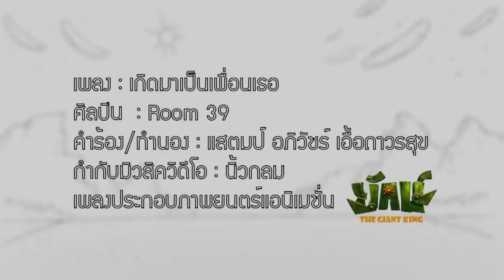Mv.เกิดมาเป็นเพื่อนเธอ - Room 39(Official Ost.ยักษ์)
ติดตามความเคลื่อนไหวก่อนใครที่

เพลง : เกิดมาเป็นเพื่อนเธอ
เพลงประกอบภาพยนตร์แอนิเมชั่น : ยักษ์ ( YAK : The Giant King )
คำร้อง ทำนอง : แสตมป์ อภิวัชร์ เอื้อถาวรสุข
ขับร้อง : Room 39
กำกับมิวสิควีดีโอ โดย : นิ้วกลม
ปลุกภาพให้เคลื่อนไหวและวาดภาพ โดย: เอ็กซ์ ชัยพรและทีมบ้านอิทธิฤทธิ์

มากมาย โลกนี้มีมากมาย
แต่ก็มีเพียงบางคน ที่เราพร้อมจะไว้ใจ
เส้นทาง ชีวิตที่แสนไกล
อาจโหดร้ายจนบางที เราไม่พบไม่เห็นใคร

แต่อยากบอก ให้เธอรู้
เหน็ดเหนื่อยหนัก เพียงไหน
ขอเธอมั่นใจ ในทุกนาที

ฉันพร้อมยืนเคียงเธอ
ฉันพร้อมยืนข้างเธอ
ไม่ว่าเราต้องเจอ อะไรต่อจากนี้
จะแสนนานแค่ไหน
กี่ภพชาติหมื่นปี
เกิดมาเพื่อสิ่งนี้
เกิดมาเป็นเพื่อนเธอ

หลายสิ่งโลกนี้มีหลายอย่าง
ที่จะทำให้ใจเรา เกิดสับสนและหลงทาง
แค่หันมา ตรงนี้ตรงข้างๆ
จะมีมือคอยประคอง ให้เธอเดินตรงเส้นทาง

และหากว่าเธอหกล้ม
จมอยู่กับความอ้างว้าง
ขอจงมั่นใจ ในทุกนาที

เพราะว่าเรา ไม่อาจอยู่ ตามลำพัง
จึงมีเพื่อนเธออย่างฉัน
จึงมีเพื่อนฉันอย่างเธอ

เกิดมาเพื่อรักเธอ
โหลดเพลงรอสาย เต็มเพลง เเละ ริงโทน โทร *496539
ทุกเครือข่าย นาทีละ 5 บาท ไม่รวมค่าดาวน์โหลด

เรื่องราวการผจญภัยของเจ้าหุ่นกระป๋อง 2 ตัว ที่ถูกล่ามติดกันไว้ด้วยโซ่ที่ผลิตจากวัสดุพิเศษ
ที่ตัดอย่างไรก็ไม่ขาด เจ้าหุ่นตัวใหญ่ ถูกเรียกว่า "น้าเขียว" และ เจ้าตัวเล็กสีม่วง ถูกเรียกว่า "เจ้าเผือก"
เรื่องราวความสนุกจึงเริ่มต้นขึ้นเมื่อทั้ง 2 จะต้องออกเดินทางเพื่อตามหาความทรงจำ ที่เกิดขึ้นพร้อมมิตรภาพ เสียงหัวเราะ และความสนุกสนาน
ผลงานภาพยนตร์แอนิเมชั่นโดย พี่จิก ประภาส ชลศรานนท์

4 ตุลาคมนี้ในโรงภาพยนตร์